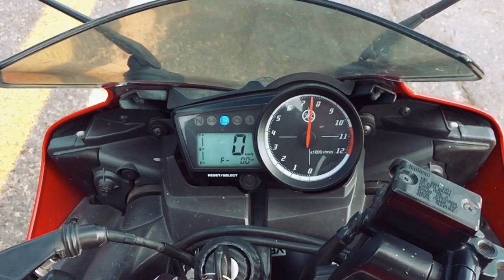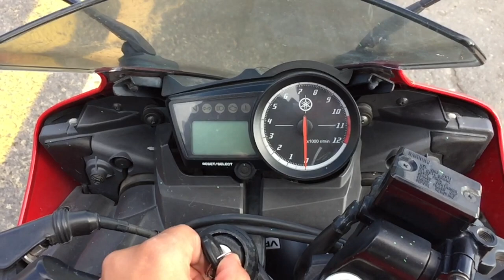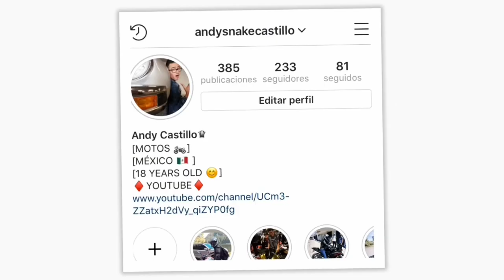Yamaha R15 Prueba y Reseña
Una moto deportiva de baja cilindrada muy poderosa, Una de las favoritas y mas reconocidas de la firma japonesa yamaha.
Aquí podrás encontrar mi opinión y prueba de manejo de la Yamaha R15 2.0.
VISITA ANDY CASTILLO EN FACEBOCK